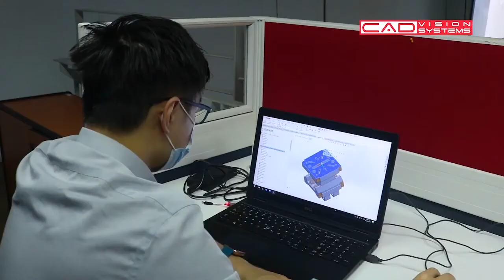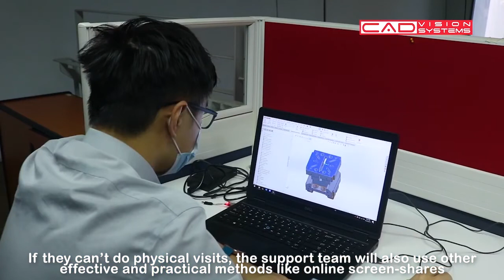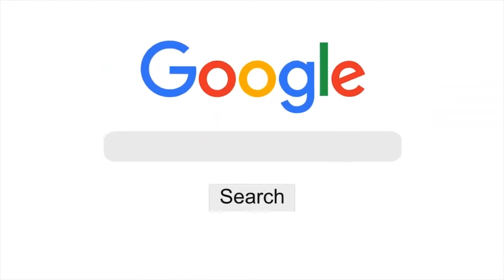Kuen Engineering & Trading with CADVision Systems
From the A-to-Zs of engineering solutions to digitally transform your business, join us and learn about the latest technologies and best practices, packed with practical roadmaps and certified technical experts as we prep you for 2022 and beyond as a transformation partner!

Here we have our session with our royal customer Kuen Engineering & Trading Sdn. Bhd.